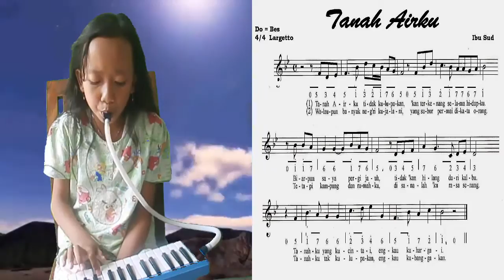Belajar Pianika"TANAH AIRKU"Not Angka By Desta.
Berawal dari keinginan seorang temannya anak bungsu yg ingin dibuatkan video di youtube seperti teman2nya yg lain yg ada dibeberapa video saya sebelumnya dan juga dia ingin memiliki dokumen kenangan video nantinya.oke deh adik desta selama youtube dan channel ini masih ada kelak sampai kamu dewasapun video ini dapat kamu lihat,ok terima kasih atas perhatiannya dan bila anda suka dengan video ini ojolali disubscribe,like dan komennya yoo teman teman.